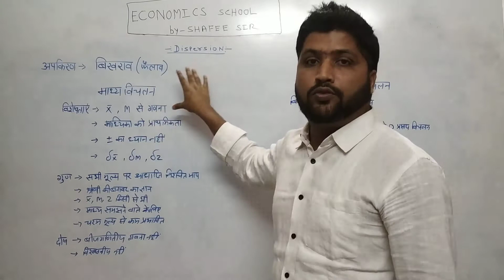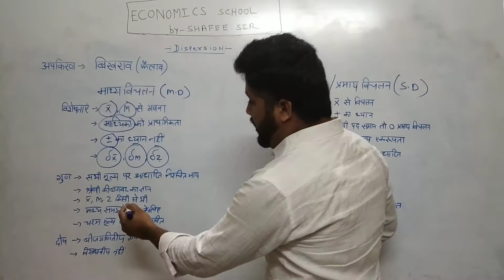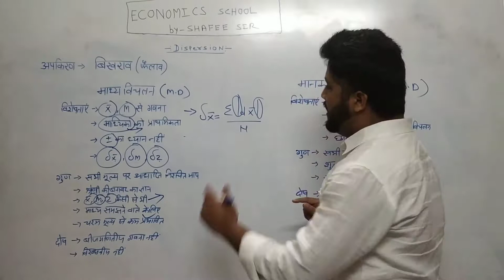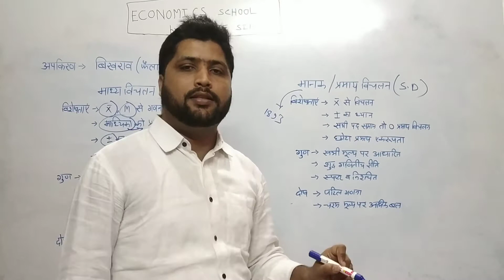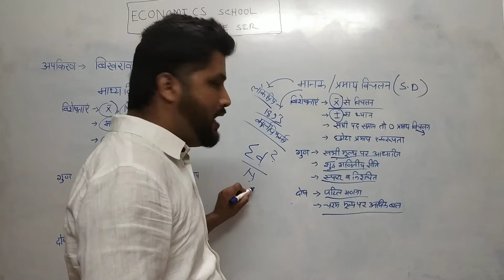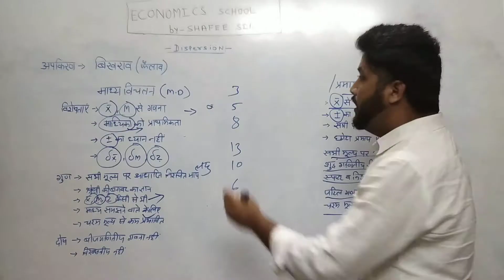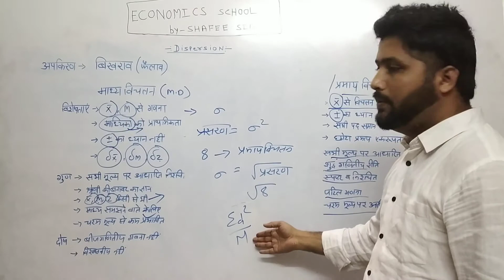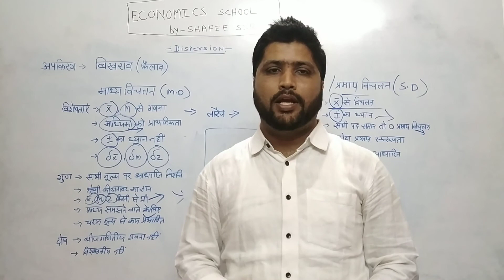#8 Assistant statistical officer(ASO) dispersion ( mean & standard deviation)माध्य और प्रमाप विचलन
Aap padenge measures of dispersion
Mean deviation
Standard deviation

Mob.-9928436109